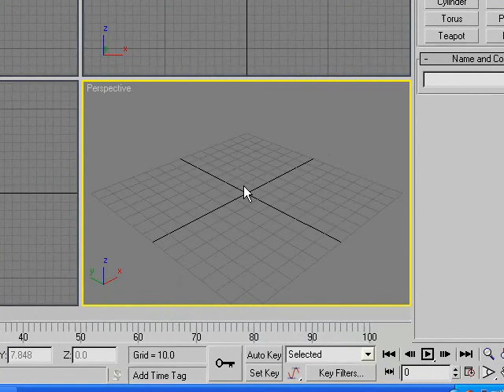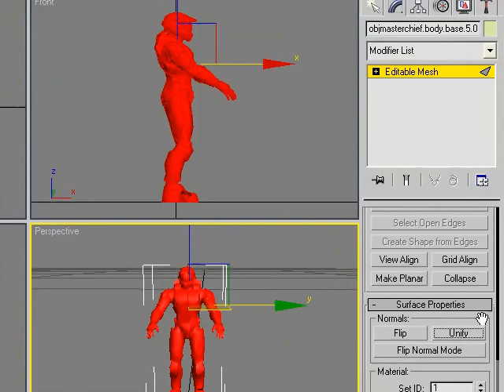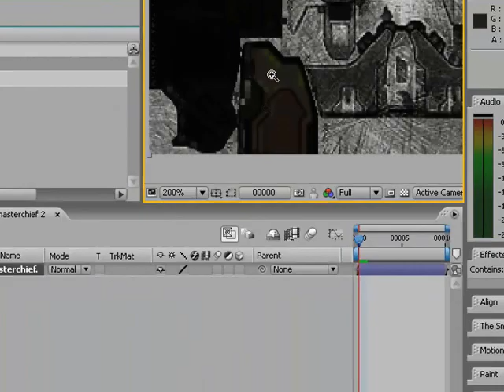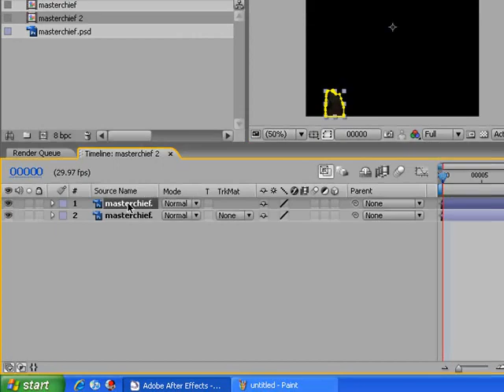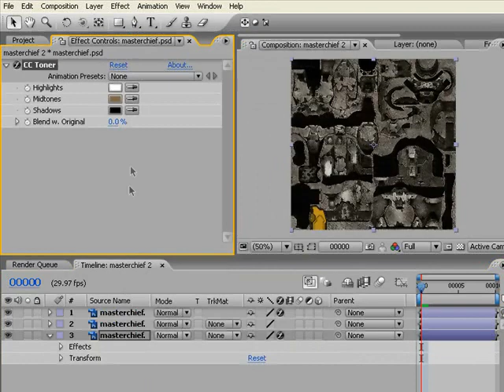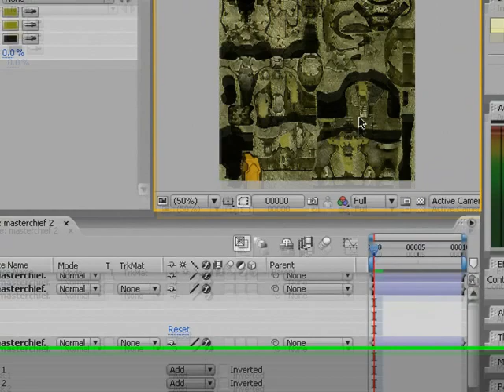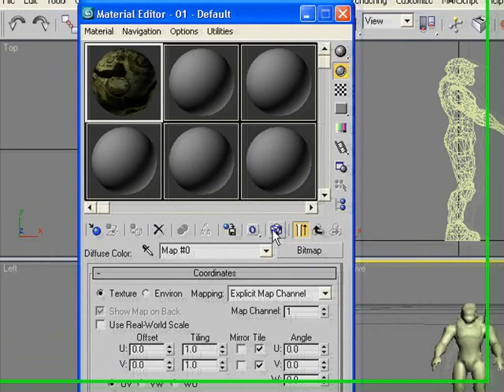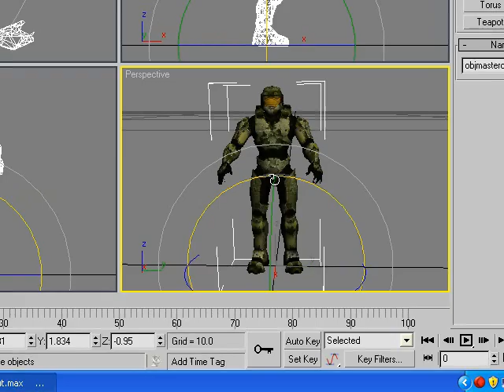stkpoptarts :: Tut on how to make a 3D spartan